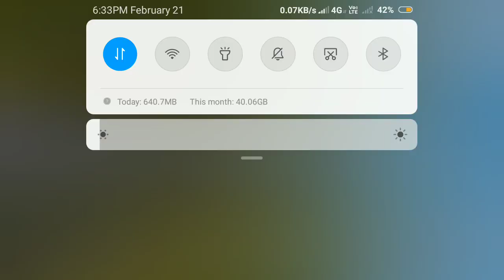BUSSID marcolove mod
This new mod in BUSSID .mod marcolove bus mod .this mod is really awesome and I have ask you to comment below what do you like in this video and do you like this screen recording ? Give your feedback 😉